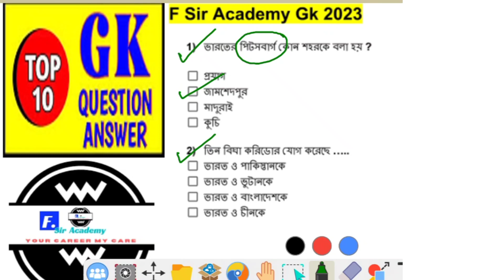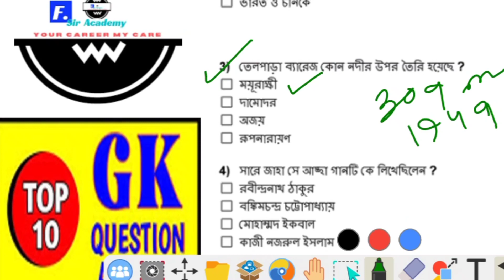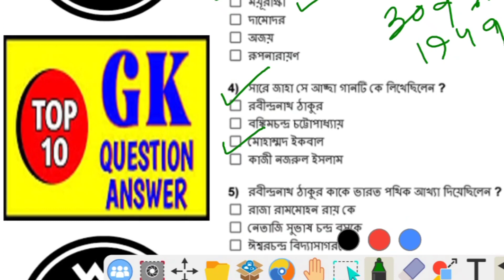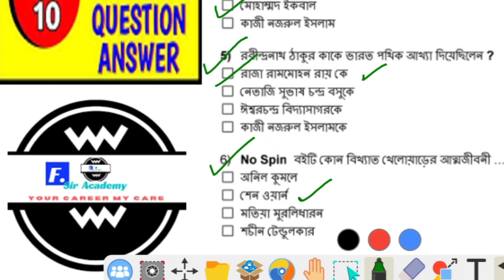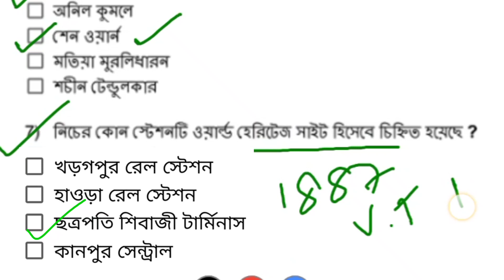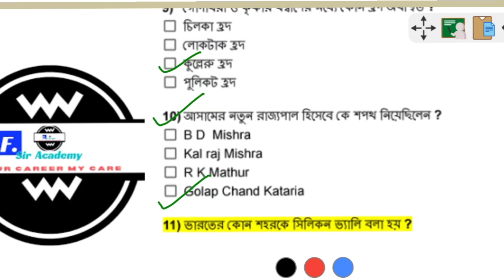🔥India Gk Quiz | 10 Basic General knowledge Questions & Answer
🔥India Gk Quiz | 10 Basic General knowledge Questions & Answer| gk indiagk @FSirAcademy
your search...

futuretakgk
ssc adda247
ssc cgl
adda247
ashutosh tripathi adda247
gk tricks
ssc chsl
news
currentaffairs
latestnewsmalayalam
general awareness
current gk 2023
जीके
axomia gk
gk assamese vedio
gk assamese
assamese gk new vedio2023
assamese new gk
অসমীয়া সাধাৰন জ্ঞান
asomiya rumantric gk
assamese gk vedio
gk vedio
assamese gk
youtube video
videos
gk questions and answers malayalam
kannada quiz 10th
24 march current affairs 2023
29 march current affairs 2023
28 march current affairs 2023
odisha state quiz
odisha gk quiz
100 odisha general knowledge
frequently asked 100 odisha gk questions and answers in english
odisha objective gk
100 gk
exam key
objective gk
mcq gk in english
objective gk in english
gk shorts video|gk questions in hindi
india gk
gk fact
hindi shorts
gk 2023
railway gk
ssc gk
top trending gk
upsc gk
drishti gk questions
gk mcq
gs
gkquestionandanswer
trivia
trivia quiz
most important gk question answer
gkgs hindi
gkgs

Yentamma
Yentamma Song
Yentamma Video
Yentama
Nachenge Apni Utha Karke Lungi
Yentamma Salman Khan
Entamma
Venkatesh New Song
Salman Khan New Song
Kisi Ka Bhai Kisi Ki Jaan Movie Song
Kisi Ka Bhai Kisi Ki Jaan Song
Kisika Bhai Kisiki Jaan
Vishal Dadlani New Song
Raftaar New Song
Payal Dev
Kisi Ka Bhai Kisi Ki Jaan
New Dance Song
Ram Charan New Song
Yentamma Teaser
Pooja Hegde New Song
Utha Kar Lungi
Yantamma